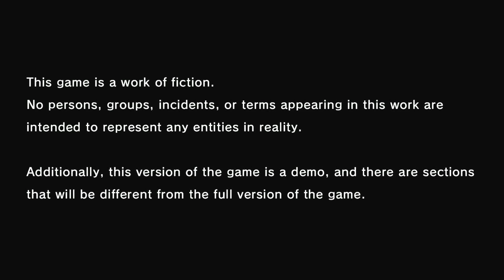Yakuza: Like A Dragon - Infinite Wealth Demo